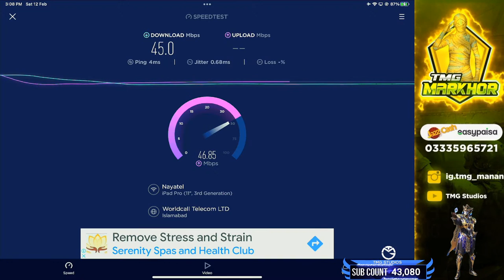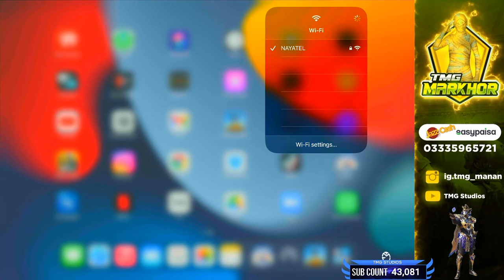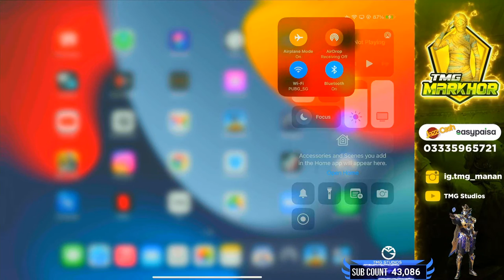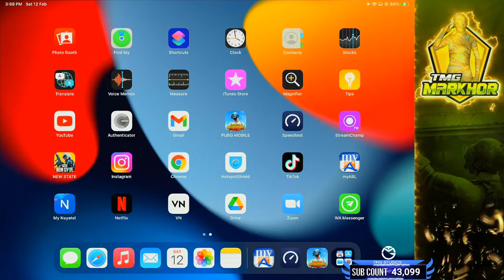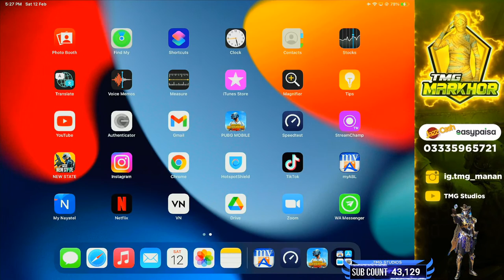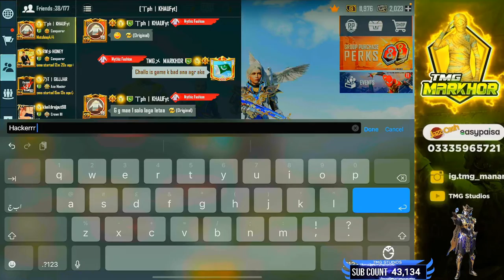ROAD TO TOP #1 MIDDLE EAST 🇵🇰 TMG MARKHOR IS LIVE | PUBG LIVE